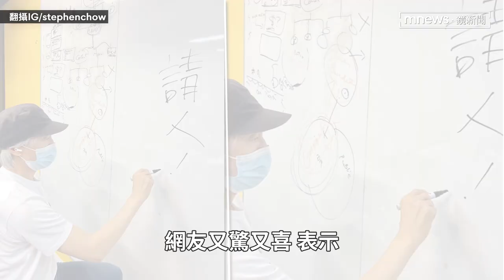周星馳開IG首po文擬進軍元宇宙 徵人才要求：有頭腦又宅心仁厚｜鏡速報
港星周星馳親自徵人啦！鮮少露面的他，昨天（18日）晚上無預警開通IG帳號，首PO文章寫著：「在漆黑中找尋鮮明出眾的Web3（第三代互聯網）人才」，工作範疇是「助我建造創意未來」，你還需要有頭腦又宅心仁厚，星爺招兵買馬，準備進軍元宇宙。